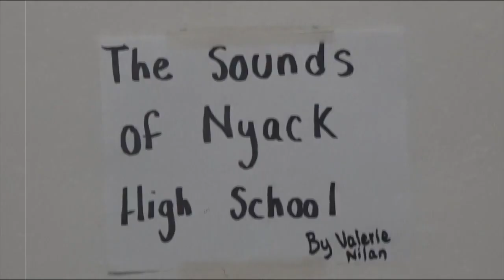Beats by Nyack: Val '19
Audio and editing exploration for the Intro to Film & Video Production Class!